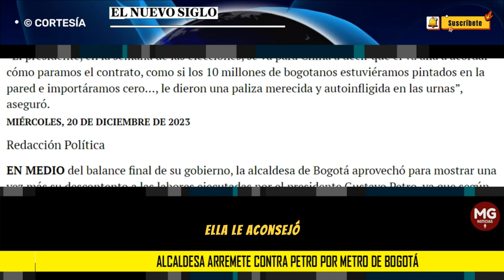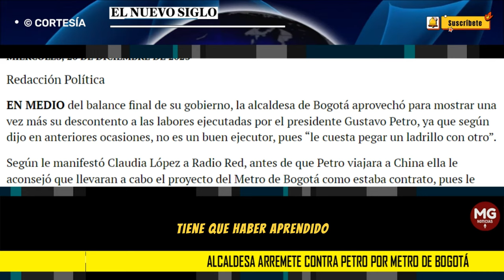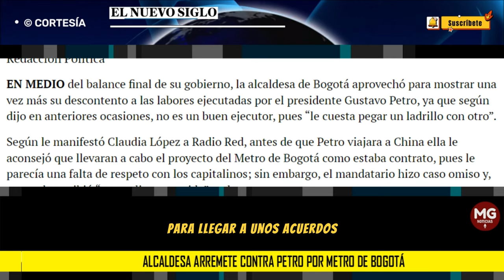📢 ALCALDESA ARREMETE CONTRA PETRO POR METRO DE BOGOTÁ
EN MEDIO del balance final de su gobierno, la alcaldesa de Bogotá aprovechó para mostrar una vez más su descontento a las labores ejecutadas por el presidente Gustavo Petro, ya que según dijo en anteriores ocasiones, no es un buen ejecutor, pues “le cuesta pegar un ladrillo con otro”.